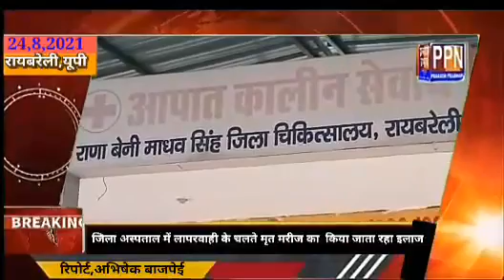जिला अस्पताल में लापरवाही के चलते मृत मरीज का किया जाता रहा इलाज,